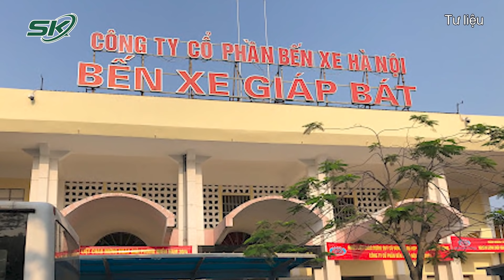Càng Chạy Càng Lỗ, 50% Tài Xế Taxi Đã Nghỉ Việc, Hỗ Trợ Doanh Nghiệp Vận Tải Thế Nào? | SKĐS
SKĐS | Trái ngược với sự mong đợi khi vận tải khách liên tỉnh khởi động lại, các doanh nghiệp vận tải tiếp tục rơi vào cảnh tiến thoái lưỡng nan. Có doanh nghiệp mở được vài ngày rồi phải tạm dừng vì không có khách; có doanh nghiệp cố cho xe chạy nhưng càng chạy càng lỗ mà không biết phải nên thế nào. Trong bối cảnh trên, câu hỏi được đặt ra là làm sao để gỡ khó cho các doanh nghiệp vận tải?

Mời quý vị và các bạn xem thêm: Lộ Quá Khứ Đáng Sợ Của Kẻ Sát Hại Bé Gái 5 Tuổi Ở Vũng Tàu